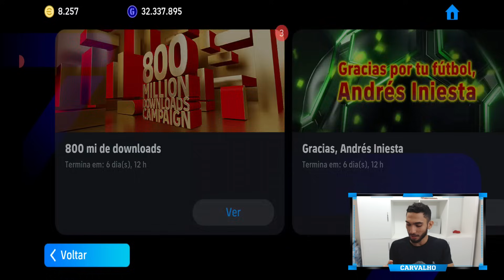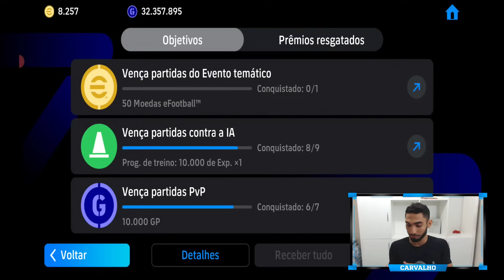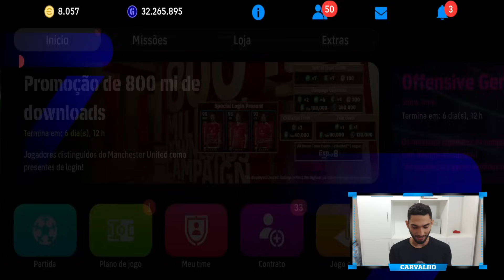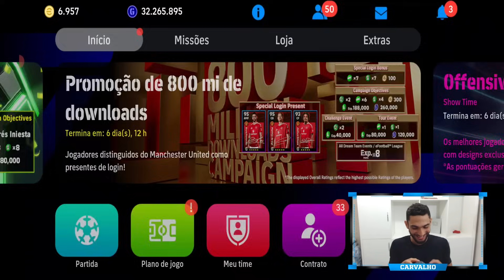Perfeito 😃 Super Pack Opening no eFootball 2025 Mobile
Pack Opening na box de Show Time e Box com Orcar destaque com 98 de over no eFootball 25 Mobile
Pack Opening no eFootball 25 Mobile
O melhor Pack Opening no eFootball 25 Mobile